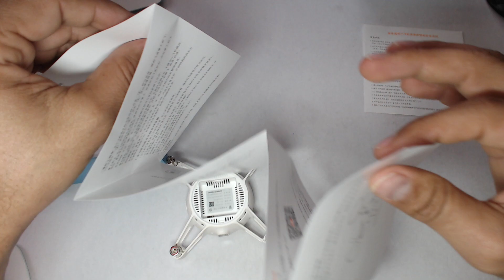Ver antes de comprar un Xiaomi MITU drone - Unboxing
El Xiaomi MITU Mi Rabbit Drone tiene unas dimensiones de 9.1 x 9.1 x 3.8cm y un peso de 88 grs. Cuenta con una batería de 920mAh con una autonomía de vuelo de 10 minutos y 60 minutos de tiempo de carga.

El Xiaomi MITU Mi Rabbit Drone lleva incorporada una cámara HD de 720p que graba vídeos y realiza fotografías que almacena en una memoria interna de 4 gb.
Alcance de 50 metros y altura de vuelo 25metros.